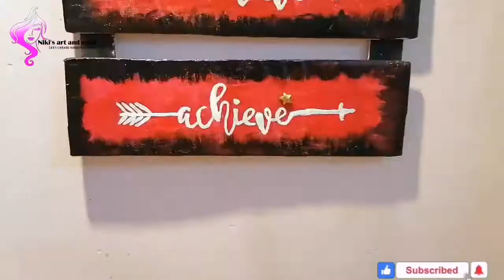Best out of waste /Wall hanging ideas/DIY wall hanging at home/wall decor ideas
Best out of waste /DIY wall hanging / Simple and Easy wall decoration ideas using ice cream stick

Hello everyone, I hope you all are doing     great and taking care of yourself ;)
    In today's video , I will be making a wall hanging using cardboard

Things required
1. cardboard
2.acylic paint
3.paper
4.rope
5.glue
6.fevibond